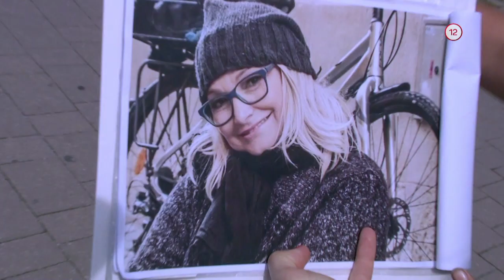NIKTO NIE JE DOKONALÝ (19.5.2020 o 20:35 na JOJke)